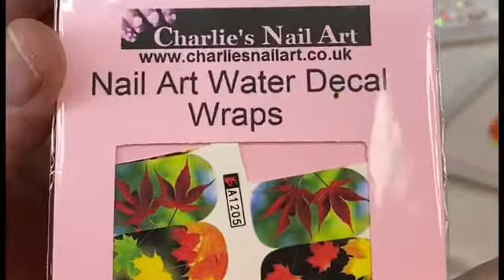AT HOME DIY NAIL ART/Dewy Fall Nails/special announcement/2020Fall Nails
This is a Hillbilly Sisters collab. For fall nails. I hope u enjoy watching. Thanks so much.

Items used
Shemodern Glue Gel
Elite 99 Gel Polish
Princess Nail by Diana topcoat
Charlie’s Nail Art water decals
Amazon brush
Wish brush
Wish tweezers

Codes to save a coin

VIOLA10 for 10%OFF OF 30$ or more at:
Cafe Nail Products

Or instagram @nailcoverlover violabrown
N THE SUPPORT I LOVE YA ALL 😍😍😍😍😍😍